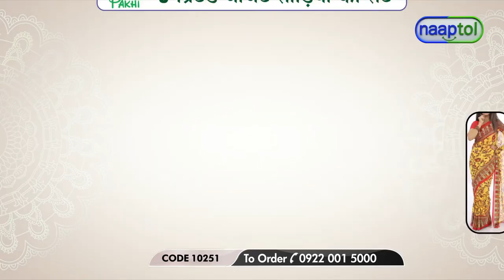Pack of 9 Printed Georgette Sarees by Pakhi 9G19 (Code: 10251) 26028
Pack of 9 Printed Georgette Sarees by Pakhi 9G19 Rs.2199 (Code: 10251)

Featuring vibrant colours and the latest prints, the Pack of 9 Printed Georgette Sarees by Pakhi (9G19) is a perfect fusion of style and comfort. Made from georgette, the sarees are lightweight, thus easy to drape and carry. Floral, Geometric & Abstract design further enhances the look of the sarees. Each saree comes with matching blouse pieces and is ideal for office, parties, outings or evening wear. They are great for gifting too.

Highlights:
Set of 9 vibrant colour printed sarees
Comfortable georgette fabric
Glamorous designs and colours
Lightweight, comfortable & all-season fabric
Hand & machine wash
Saree is 6 mtrs saree including 70 cm blouse piece

Features:
Style: Indian Ethnic
Fabric: Georgette
Design: Traditional, floral, abstract, geometric design
Work: Printed
Length: 6.0 m included 70 cm blouse piece
Colours & Pattern:
Bottle green printed georgette saree with traditional and geometric print and matching blouse piece
Blue printed georgette saree with floral print and matching blouse piece
Red georgette saree with leaf print and matching blouse piece
Brown georgette saree with traditional geometric and floral print and matching blouse piece
Brown polka dot printed georgette saree with matching blouse piece
Light yellow abstract printed georgette saree with matching blouse piece
Blue georgette saree with Blue georgette saree with abstract print and matching blouse matching blouse piece
Yellow leaf and paisley printed georgette saree with matching blouse piece
Green printed georgette saree with geometric prints and matching blouse piece

Package Contents:
9 x Saree

Country of Origin:
India